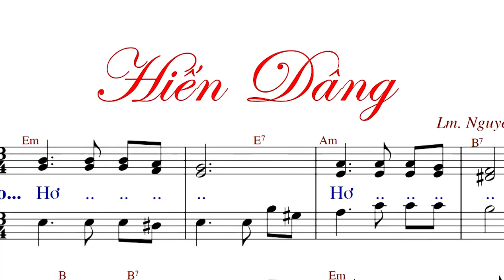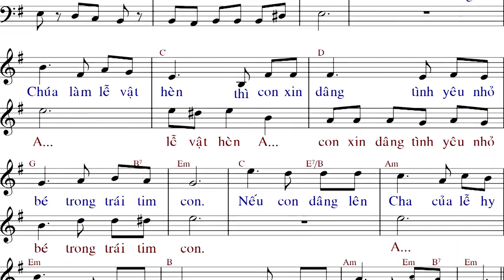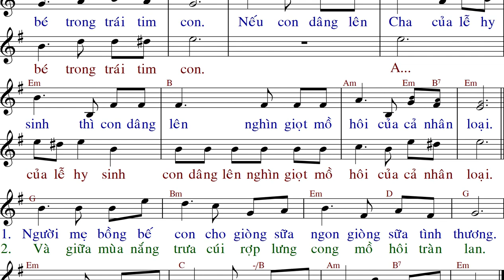Hiến Dâng (tập hát) - Lm.Nguyễn Văn Trinh - Anna Sao Mai